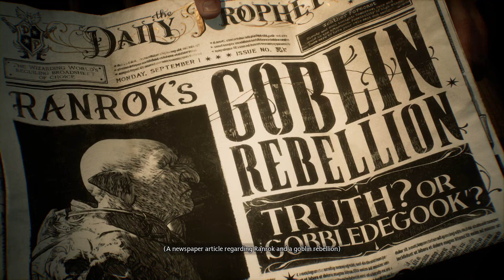Hogwarts Legacy Part 1